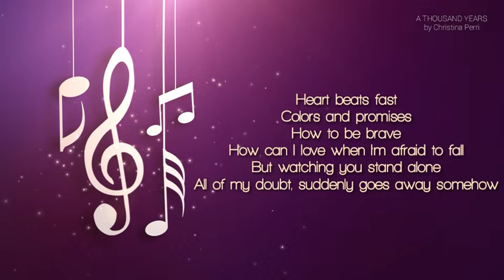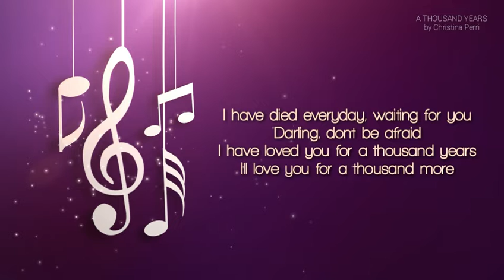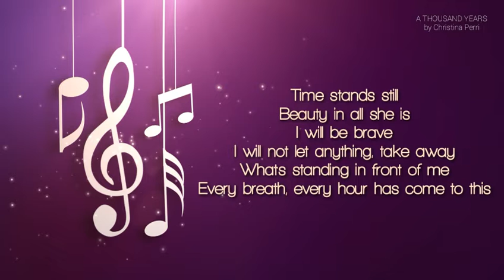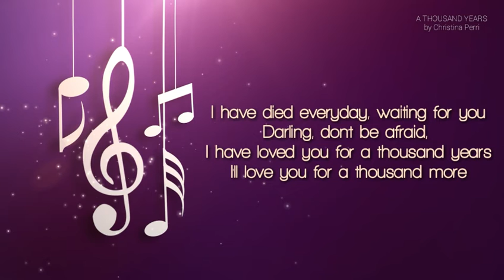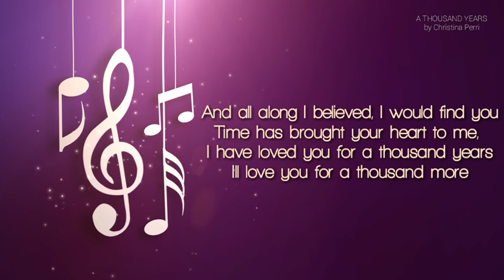A Thousand Years - (with lyrics)